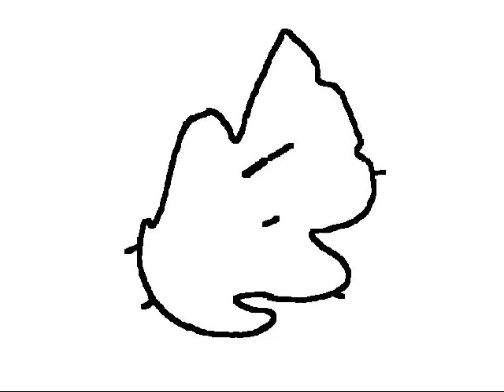Abintra Upper Elementary Animation Project 2008